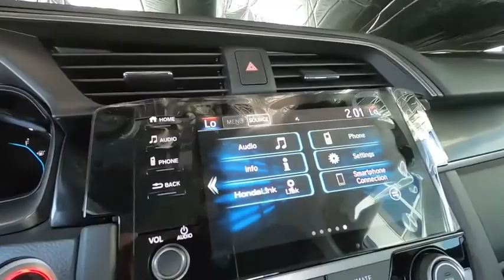2020 Honda Civic Hatchback EX Sale Price Lease Bay Area Oakland Alameda Hayward Fremont San Leandro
Polished Metal Metallic 2020 Honda Civic Hatchback EX Sale Price Lease Bay Area Oakland Alameda Hayward Fremont San Leandro CA
2020 Honda Civic Hatchback EX - Stock#: 43900 - VIN#: SHHFK7H65LU403384